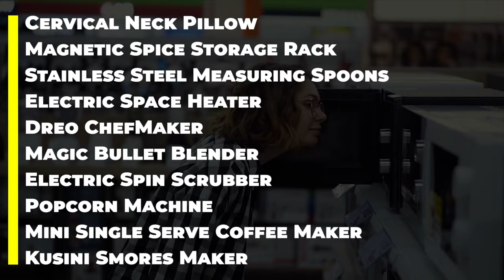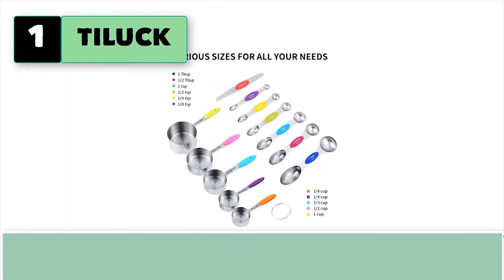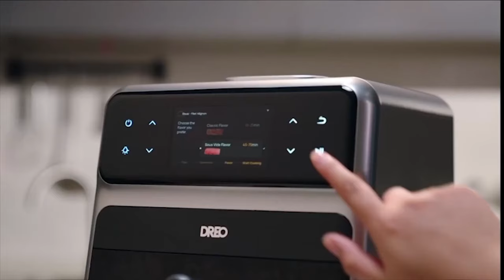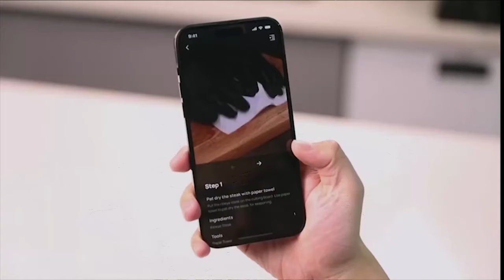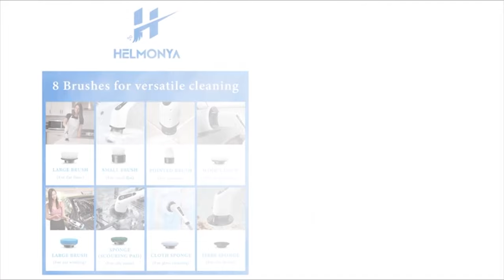Best 10 Smart Home Essential Appliances for 2024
Tired of doing the same old things around the house?  When you wake up, your home is already one step ahead of you, fulfilling all of your needs without any trouble. Imagine a world where your devices not only do what they're supposed to do, but also do it smartly, making your life better. When it comes to making life easier and more convenient, smart home products are changing the way we live. But who are the top prospects in a field that is changing so quickly? Stay engaged because this video will go deep into the world of innovation and show you the Top 10 Smart Home Appliances for 2024. These appliances will set the path for a future where your home works smarter, not harder.

What Are These Appliances?

Every product in our movie was chosen because it has a unique design, is useful, and can make everyday chores more fun. These appliances are must-haves for any modern home. They range from cooking basics to beauty and health tools.

Cervical Neck Pillow
Magnetic Spice Storage Rack
Stainless Steel Measuring Spoons
Electric Space Heater
Dreo ChefMaker
Magic Bullet Blender
Electric Spin Scrubber
Popcorn Machine
Mini Single Serve Coffee Maker
Kusini Smores Maker

 Cervical Neck Pillow = (00:47)
 Magnetic Spice Storage Rack = (01:32)
 Stainless Steel Measuring Spoons = (02:31)
 Electric Space Heater = (03:22)
 Dreo ChefMaker = (04:18)
 Magic Bullet Blender = (05:22)
 Electric Spin Scrubber = (06:19)
 Popcorn Machine = (07:10)
 Mini Single Serve Coffee Maker = (07:43)
 Kusini Smores Maker = (08:26)